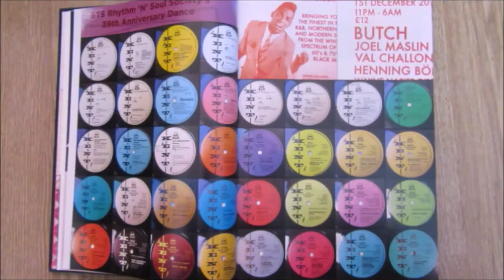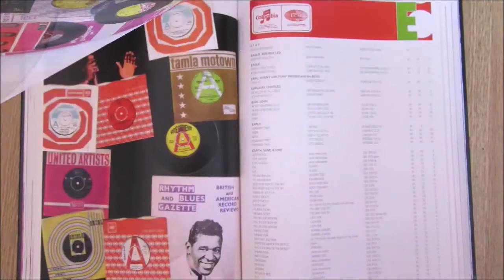Merrits - I Don't Want To - Hot Rod : HR 113 (45s)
Very elusive 1970 Reggae in near perfect condition.

Seldom is this most attractive label encountered in its full glory, sadly Reggae collectors in the 70's has a habit of defacing the labels and removing the push-out centres.

Most consider the Hot Rod label as record-art, showing off stunning colour scheme and unique design.

The music of this elusive disc is also something to crow about, this in-house "Hot Rod" gathering incorporating members of the The Cimarons, The Maroons etc. jam out two impressive dance tunes, decorated with highly pitched harmony vocals, reaching out with uncooperative sentiments "I Don't Want To" with tight falsetto hanging deliveries, woven into tricky guitar dance pulses; which brilliantly changes coarse when from nowhere a rasping vocal comes from nowhere to hijack the chorus. Superbly memorable inventive 1970 Reggae session carrying so much charm.

The side offers a chance to really appreciate the high level of plectrum skill in building tyhe addictive backing track.

RARE of course, but exceedingly rare in such fine unblemished condition.
Condition Report
Two beautifully clean labels, 4 prong centre intact, immaculate vinyl condition, full gloss Mint minus revealing only faintest sleeve storage hairline when angled in the light. Plays perfect